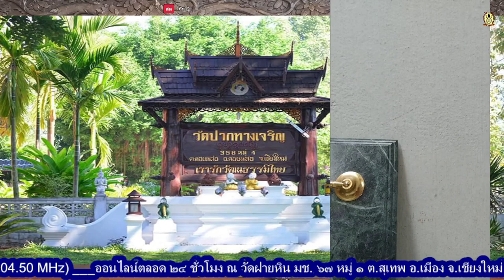EP.02-พุทธานุภาพ 02-11-66 (๑๑๐) อาสีวิสสูตร